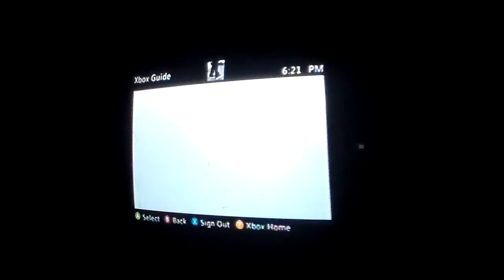Black Ops 2 Monster Gameplay part 5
Hello this is gonna be short...bye!